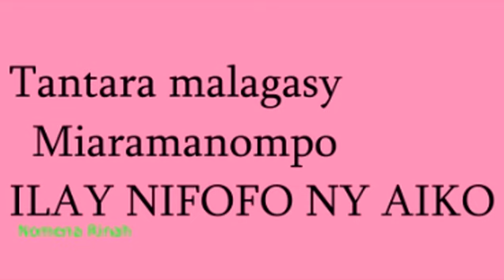Tantara malagasy - Ilay nifofo ny aiko (Miaramanompo)